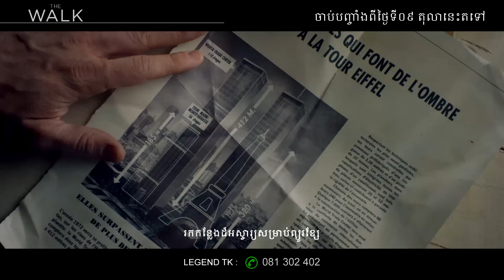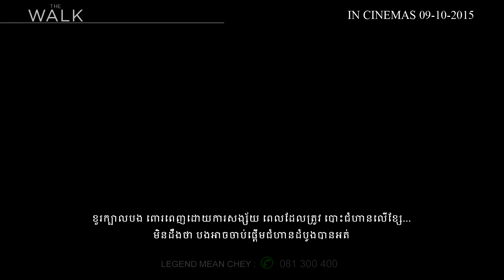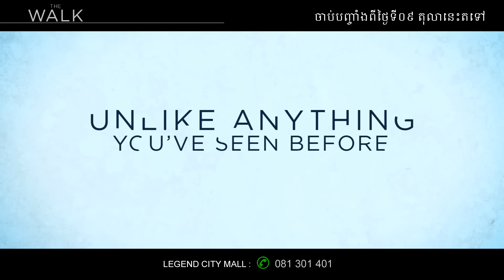The Walk - Trailer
In Legend Cinemas from October 09, 2015.